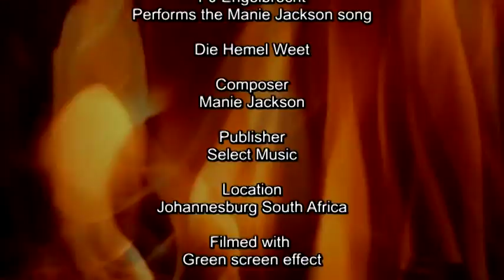PJ Engelbrecht - Die Hemel Weet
Eagle Video Productions for Music Videos and Business Profiles